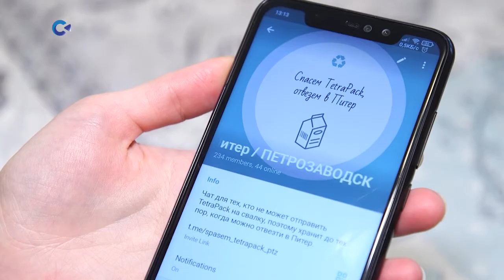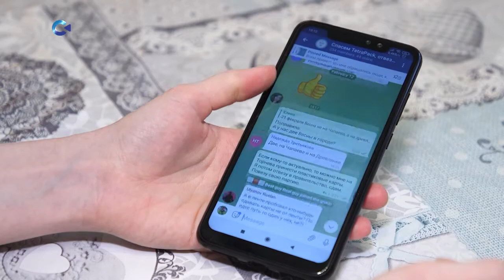19 февраля пройдёт традиционная акция Экодвор